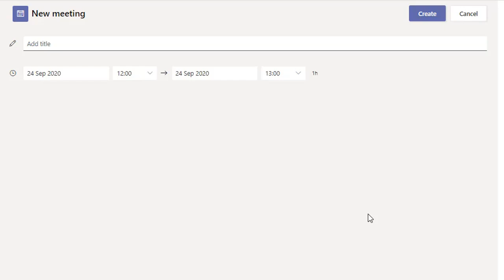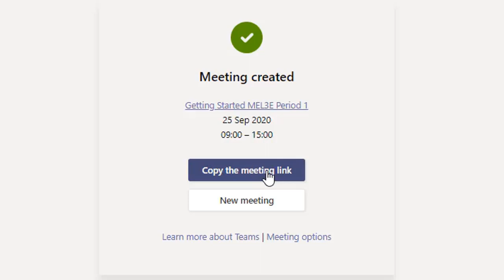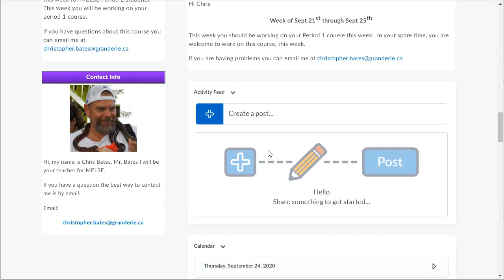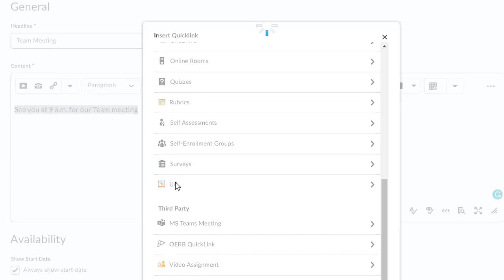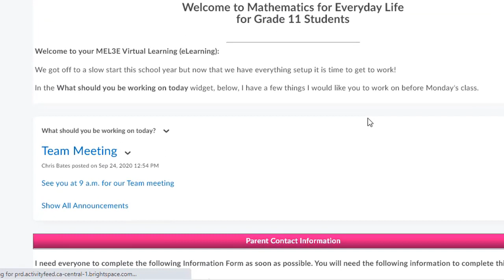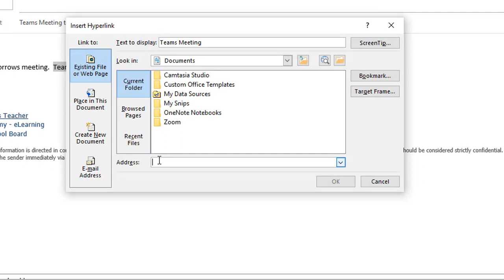Brightspace and the MS Teams Widget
In this video I suggest ways to use the MS Teams widget with your students.